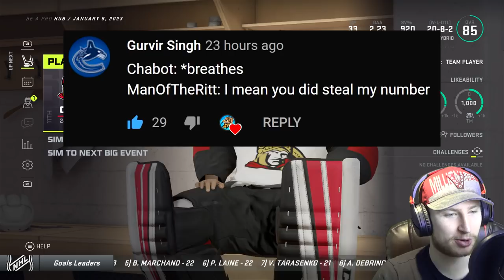NHL 21: Goalie Be a Pro #22 - "Brady's My Boy"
Continuing year 3 of the goalie be a pro series with Tino Manny! :-)